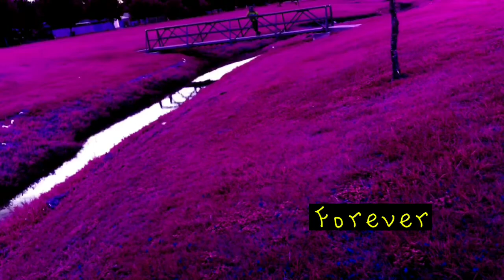Grex - Leo (Official Video) prod. Grex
This is Change I’m Understanding, I have Faith in What is Happening. It’s For Good Our Love’s Forever and More...